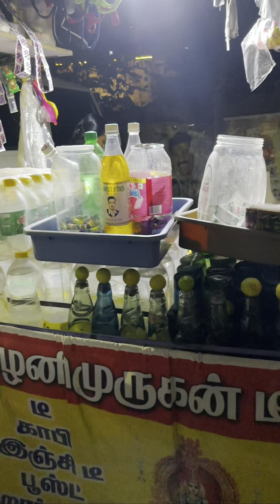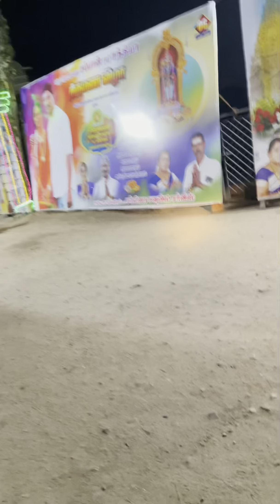Palanivlog|nilambur to palani|പഴനി മുരുകൻ temble |തങ്കതേര് |palaninightview